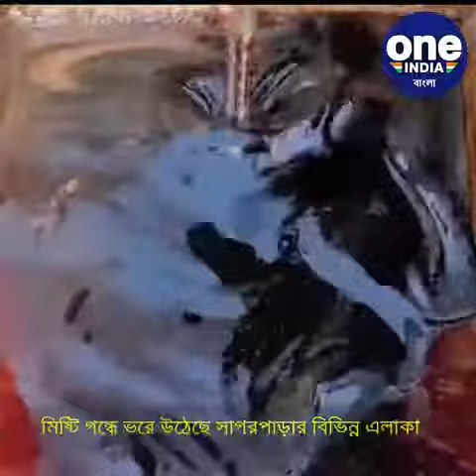মিষ্টি গন্ধে ভরে উঠেছে সাগরপাড়ার বিভিন্ন এলাকা |Oneindia Bengali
মিষ্টি গন্ধে ভরে উঠেছে সাগরপাড়ার বিভিন্ন এলাকা